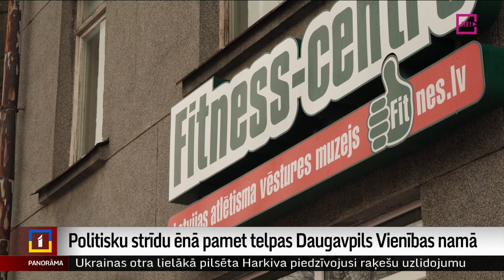Politisku strīdu ēnā pamet telpas Daugavpils Vienības namā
Vienības nams, starpkaru periodā būvēta ēka, ir viena no centrālajām kultūras vietām Daugavpilī. Šonedēļ ēkas pagrabtelpas pēc 25 gadu nomas nākas pamest fiziskās kultūras dzīves veidotājiem. Nu jau bijušais nomnieks ir pārliecināts, ka pašvaldība šādi rīkojusies nevis ekonomisku, bet politisku apsvērumu dēļ. Turpina Dinija Jemeļjanova.